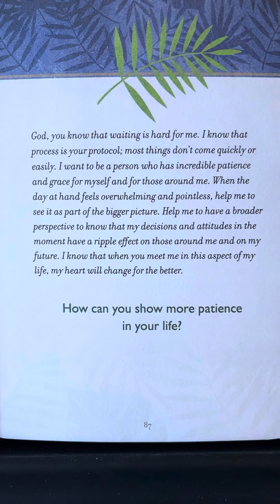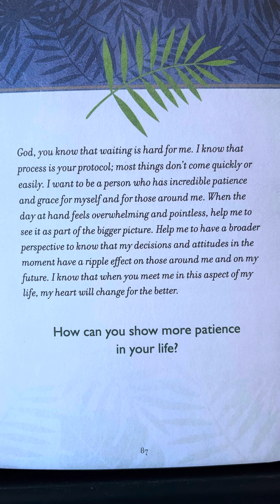Patience - Prayers & Promises For Life